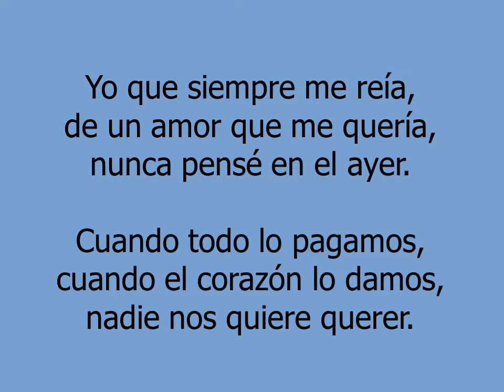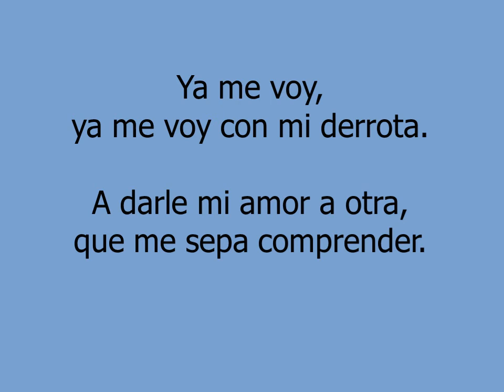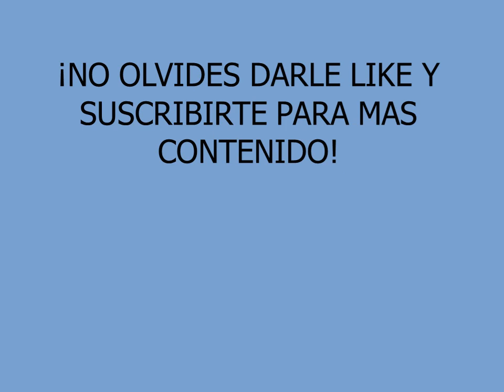Mi derrota - La Dinastia de Tuzantla (Letra En Vivo)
En vivo Rodeo San Miguel.